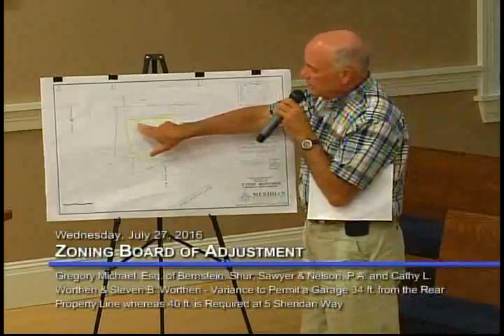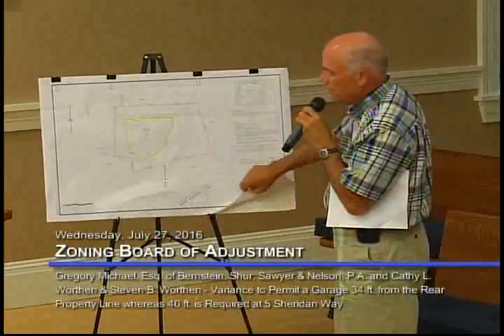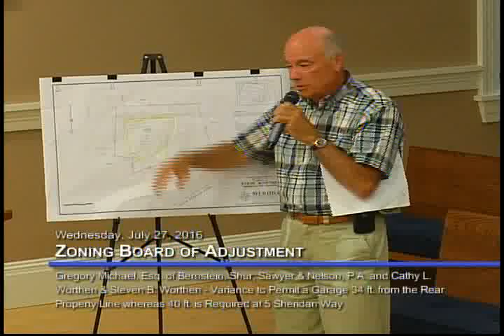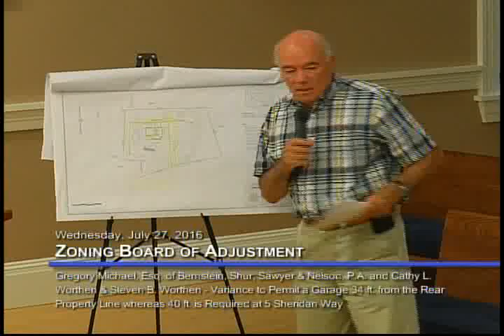Zoning Board: July 27, 2016